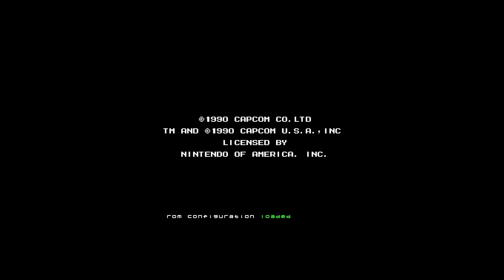Mega Man 2 - Nes